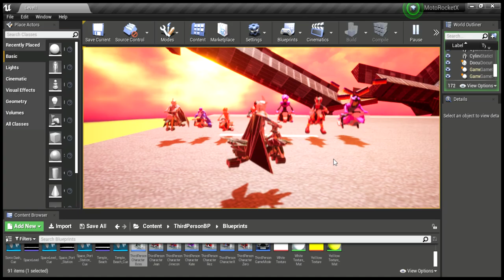MotoRocket X - Boss Rider - Epic Games - Ray Tracing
Build Design character from college restored now playable character in my racing future anime game.